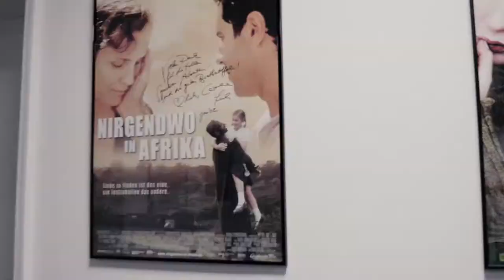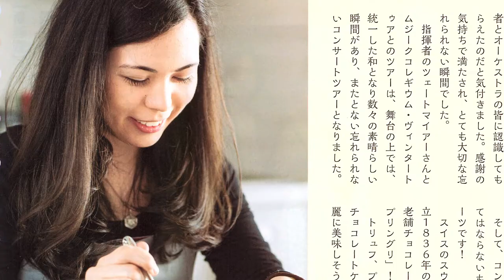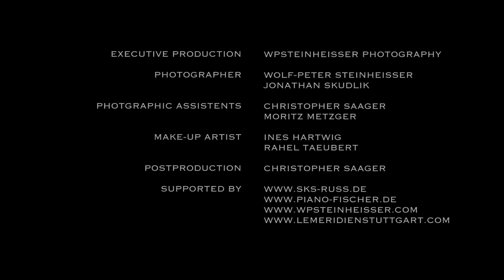Mona Asuka - New Album: Schubert & Liszt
Mona Asuka has chosen a Schubert/Liszt programme for her debut CD. The young pianist made her orchestral debut already at the age of 13, and she has so far worked with conductors such as Ivor Bolton and Edo de Waart. Solo performances have taken the artist to the Mecklenburg- Vorpommern Festival, the Ruhr Piano Festival, the European Weeks in Passau and the Kissingen Summer Festival.

Composer: Schubert & Liszt

Repertoire:
Franz Schubert Impromptus D899, Op.90
Franz Schubert – Franz Liszt Barcarole / Du bist die Ruh’ / Ständchen / Der Wanderer
Franz Liszt Venezia e Napoli

Artist: Mona Asuka

Label: OehmsClassics

Place: Bavaria Musikstudios, Munich

Executive Production: WPSteinheisser Photography

Photographer: Wolf-Peter Steinheisser / Jonathan Skudlik

Photographic Assistents: Christopher Saager / Moritz Metzger

Make-Up Artists: Ines Hartwig / Rachel Taeubert

Postproduction: Christopher Saager